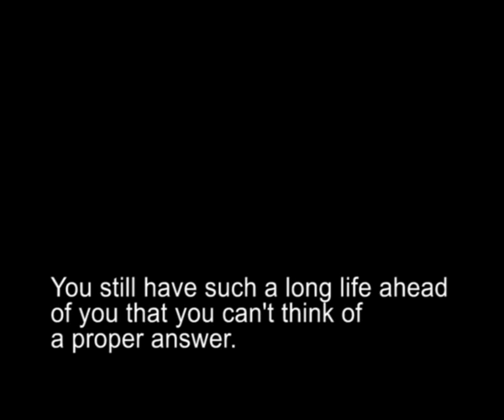Vital ending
The ending of Vital.

DO NOT WATCH THIS IF YOU STILL HAVE TO SEE THE MOVIE.
Unless of course, if you're not planning on ever watching this film.

With Ryoko asking Hiroshi a question.

I felt like adding this here because I love this last part. It might be a bit strange for people who haven't seen the movie yet.

I subtitled it myself, because I only have a  version with Dutch and French subs. So excuse me if there's something wrong with it, but last time I checked there wasn't. :)